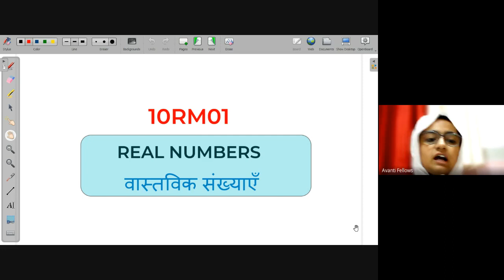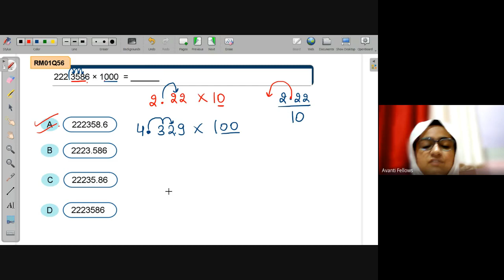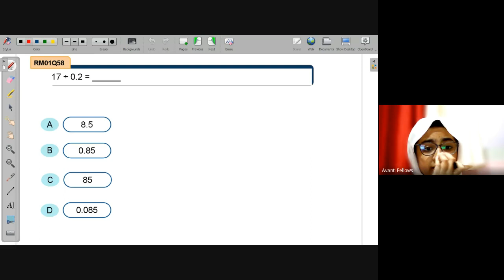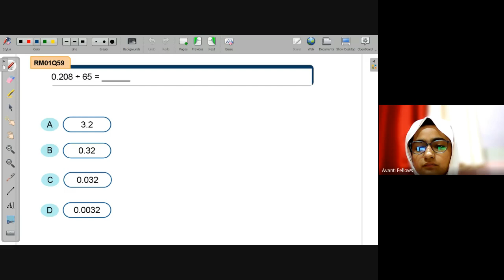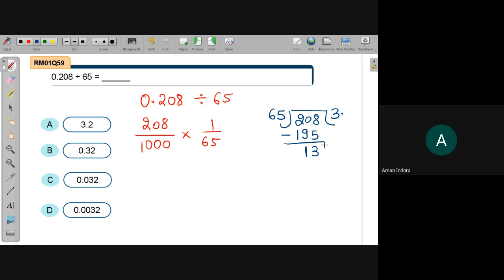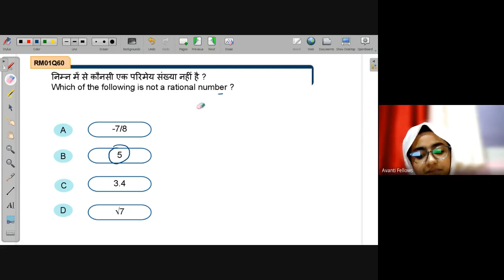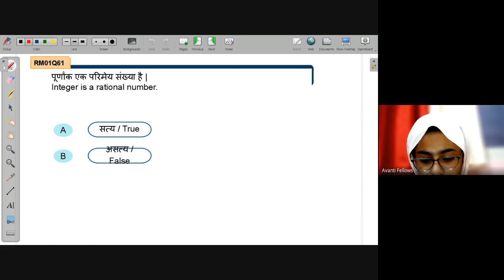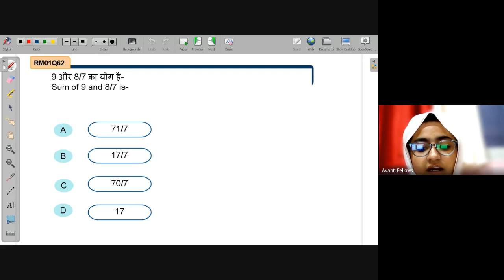Revision -Operation on Rational Numbers | NEEV 2022 Math Live Class | 10th Aug. 2022